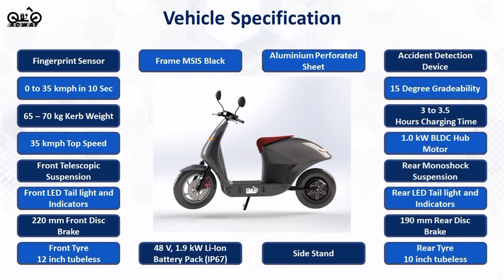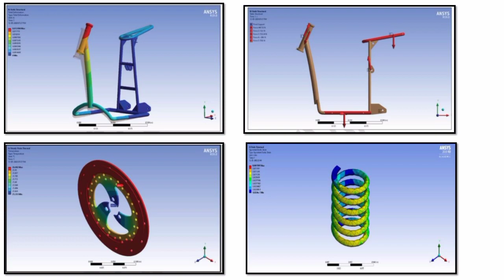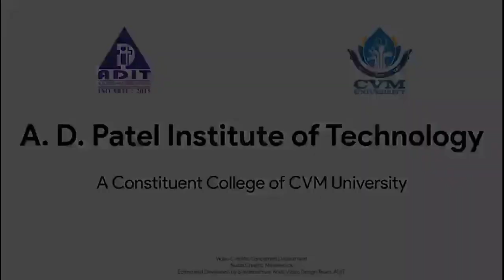ADIT | Winner of All India Electric Two Wheeler Design Competition-2020 | Automobile Engineering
A D Patel Institute of Technology (A Constituent College of CVM University)

“Winner of All India Electric Two Wheeler Design Competition 2020"
Team “Adway” from Automobile Engineering Department Won All India Electric Two Wheeler Design Competition-2020.
1st Rank in two categories: 1) Over All Winner, 2) Best Design
Organized By: SAE INDIA-Southern Section

Team “Adway”:
Kishan Joshi (Captain), Hardik , Sunny, Jaivik, Harsh, Amartya, Meet, Hardik Nakrani, Satish, Hemansu.
Faculty Advisor: Dr. Nimit Patel